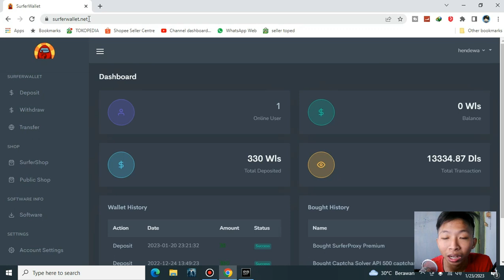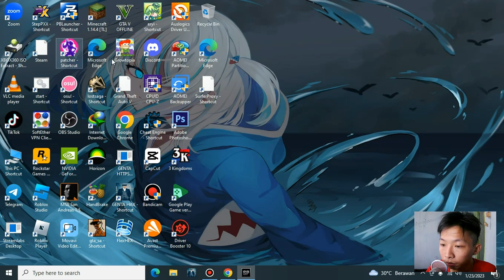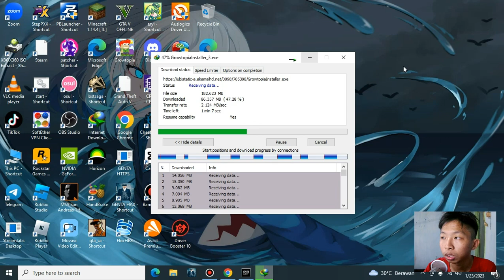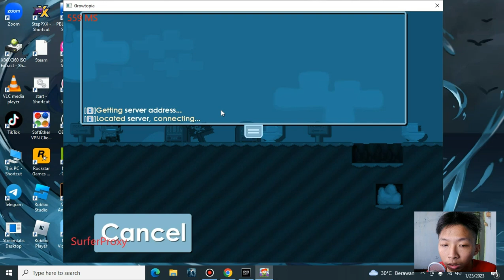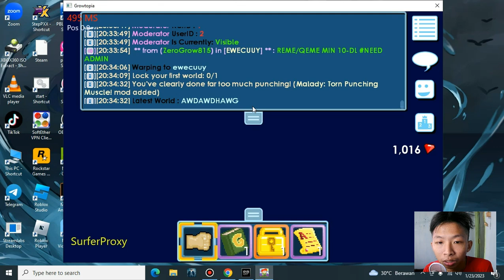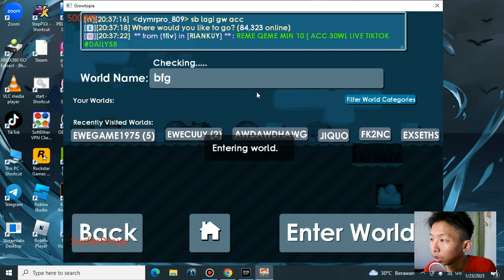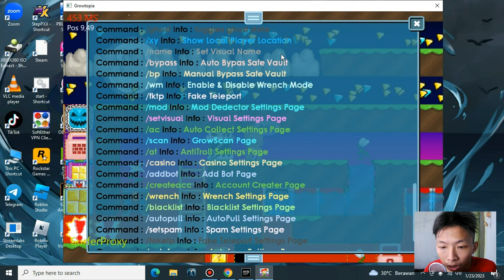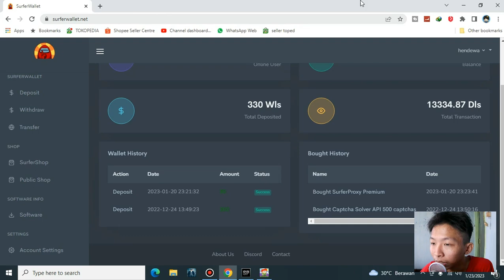Review Proxy Surfer - Growtopia